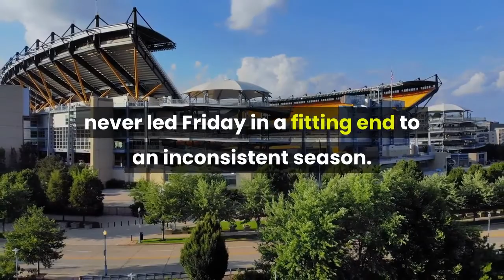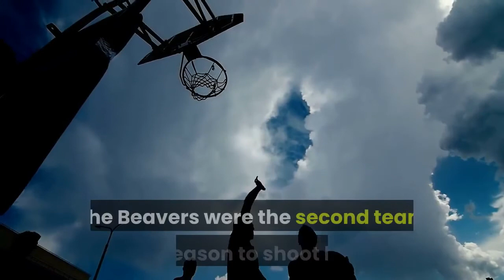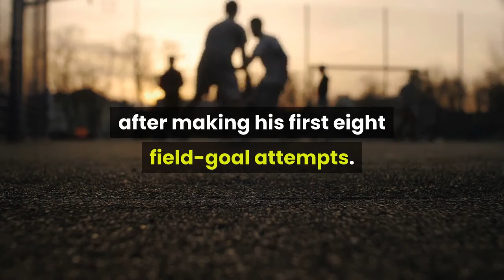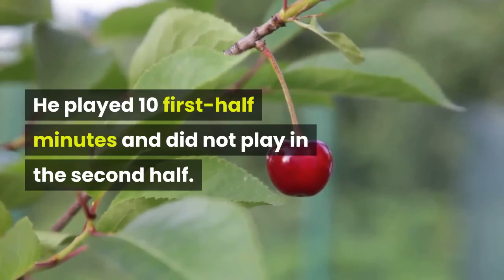Tennessee basketball dominated by Oregon State in NCAA Tournament opener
Oregon State guard Zach Reichle pulled up from nearly 30 feet, swishing a 3-pointer to bury Tennessee basketball by 19 points early in the second half. Tennessee’s vaunted defense was blitzed by a hot-shooting Oregon State team, and its offense took too long to show up at Indianapolis’ Bankers Life Fieldhouse. The once-promising Vols season ended with a lousy performance in a 70-56 loss to Oregon State in the first round of the NCAA Tournament. Keon Johnson and Jaden Springer led the No. 5 seed Vols (18-9) with 14 and 12 points, respectively. No. 12-seeded Oregon State hit 10 3-pointers and dominated the Vols in the rebounding battle, 41-34. Tennessee, which was ranked as high as No. 6 in the Associated Press Poll, never led Friday in a fitting end to an inconsistent season. POSTGAME PRESS CONFERENCE: Vols react to NCAA Tournament lossAutoplayShow ThumbnailsShow CaptionsLast SlideNext SlideThe 3-pointer giveth and taketh awayTennessee missed its first nine 3-point attempts Friday, as the Oregon State defense dared the streaky-shooting Vols to win from deep. They couldn't, but Oregon State could. Then the Beavers, who shot 43.9% from 3-point range in the Pac-12 Tournament, buried the Vols from behind the arc. Oregon State hit three straight 3-pointers to take a 47-27 lead with 15:19 to play. Oregon State was 7 of 13 on 3-pointers in the second half. The Beavers were the second team this season to shoot better than 45% from the field and from 3-point range against the Vols, joining USC Upstate. Tennessee hit a pair of threes in the final few minutes, but finished 5-for-26. The Vols were 2 of 13 in the first half, when the offense was abysmal. Vols dominated inside by Roman SilvaOregon State center Roman Silva averaged 5.3 points per game entering Friday and scored 11 points in three games in the Pac-12 Tournament. He scored 10 points in a 3:41 stretch late in the first half, stretching Oregon State’s lead from 23-11 to 31-14. The senior big man dominated Tennessee. He hit a career-high 16 points with 7:22 to play after making his first eight field-goal attempts. No John FulkersonJohn Fulkerson did not play for Tennessee after suffering a concussion and facial fracture when Florida forward Omar Payne elbowed him in the head twice on March 12.[ To understand the grace and pain of John Fulkerson's tumultuous week, start with his mom ]The Vols senior watched from the bench after being ruled out prior to the loss. Fulkerson could return to Tennessee next season due to the NCAA granting an extra year of eligibility due to the COVID-19 pandemic. Uros Plavsic started in Fulkerson’s place. He played 10 first-half minutes and did not play in the second half. He had one point with three rebounds. Mike Wilson covers University of Tennessee athletics. If you enjoy Mike’s coverage, consider a digital subscription that will allow you access to all of it.